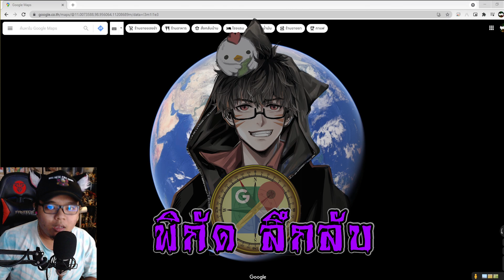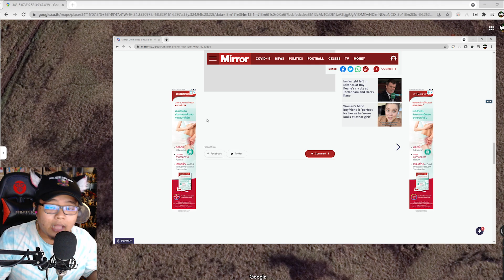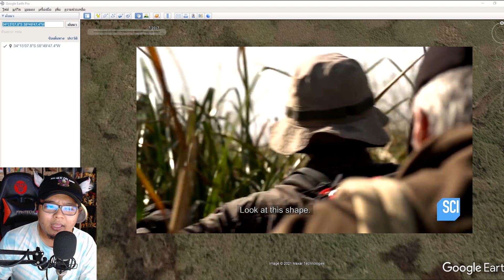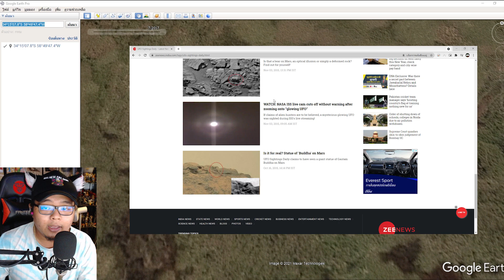เกาะปริศนาเคลื่อนที่เองได้ The Eye , El ojo /พิกัดลึกลับ Google Earth Ep.119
📌Spec Computer📌
► CPU : AMD Ryzen 7 2700X
► Mainboard : GIGABYTE X470 AORUS GAMING 7 WIFI
► Ram : AORUS RGB DDR4 32GB (8GBx4) 3200 MHz
► VGA : ichill Gefore GTX 1080 ti 11GB
► HDD : 4 TB
► PSU : CORSAIR RM1000x 80+ Gold (1000w)
►Monitor: จอ1.AOC C24G1 24" 144Hz  จอ2.LG 29" wk600

►คีย์บอร์ด : Nubwo-X' Eternal X29 Red-Switch RGB
►เมาส์: Roccat-Kone Pure /12000 DPI
►แผ่นรองเมาส์: Roccat Kanga Max-grip
► หูฟัง :  KZ ZS10 Pro + FANTECH -MH82
►กล้องเว็บแคม : Logitech c922 pro